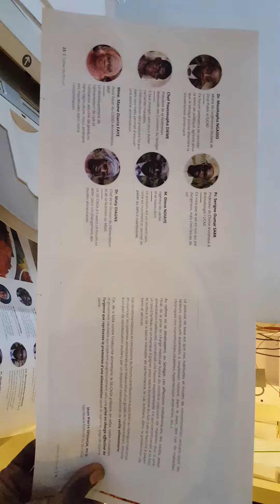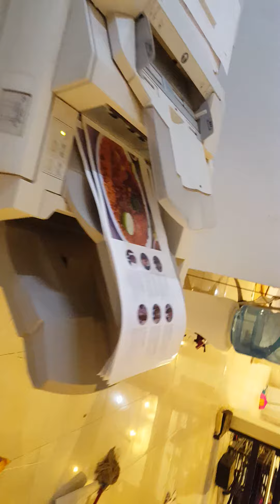Tirage sur xerox 700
Brochures à tirer